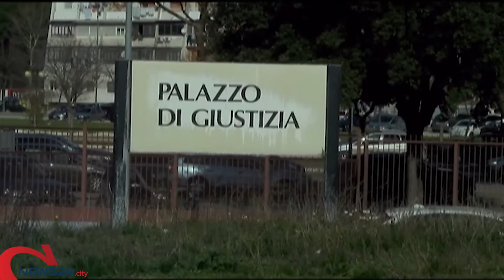FOGGIA | Corruzione e peculato: arrestati 2 consiglieri del Comune di Foggia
Sono esponenti della maggioranza: uno è finito in carcere, l'altro ai domiciliari